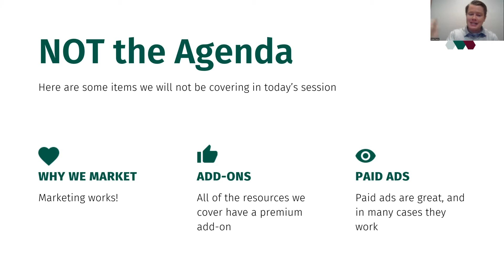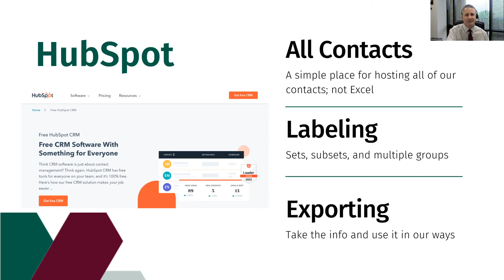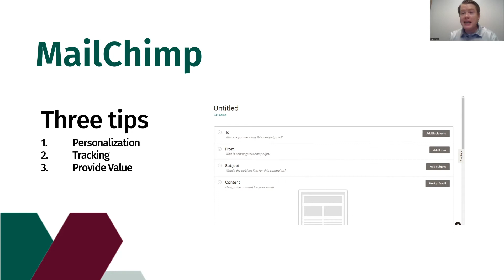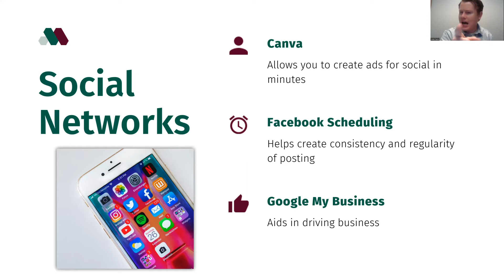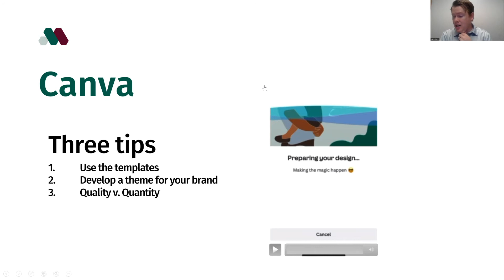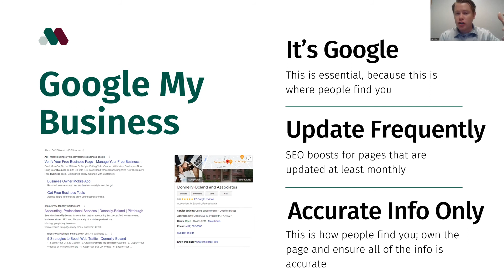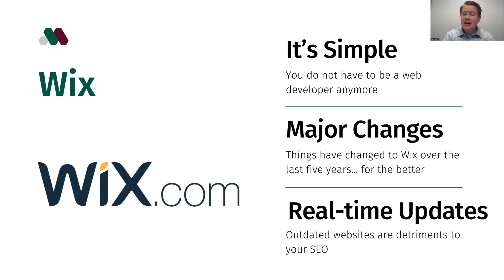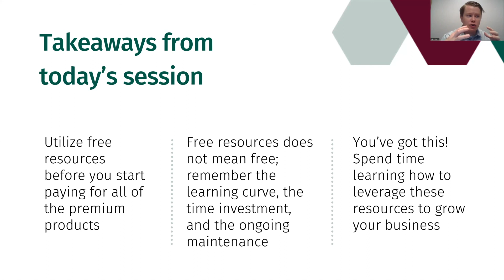Enhance Your Marketing Strategy: Small Business Edition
Small businesses often don’t have a full-time person dedicated to marketing, and keeping up with social media, websites, and graphics can be tough! In this seminar, we discuss FREE resources that will kick your marketing into high gear.

You’ll learn:
- How to create a website
- How to create digital content
- How to schedule social posts
- How to edit photos
- How to manage your contacts
- How to employ an email marketing campaign

Matt Fazio, Ph.D, is the the Communications and Development Coordinator of Donnelly-Boland and Associates